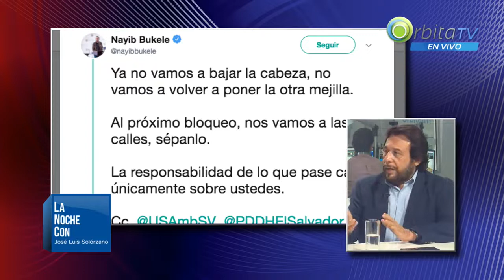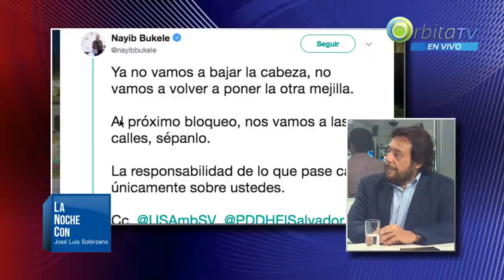Entrevista a Feliz Ulloa En Orbita Tv El Salvador